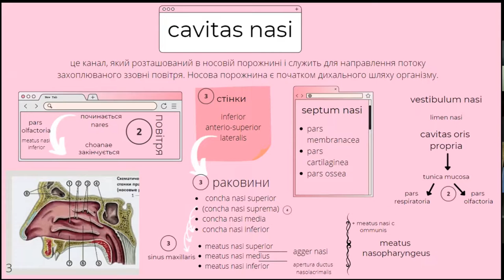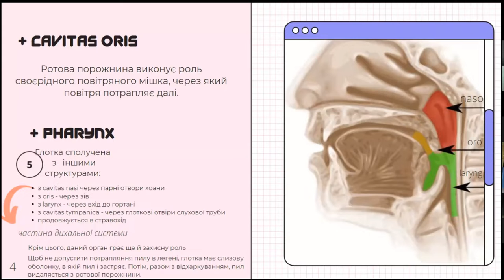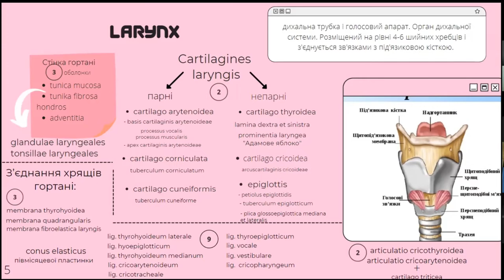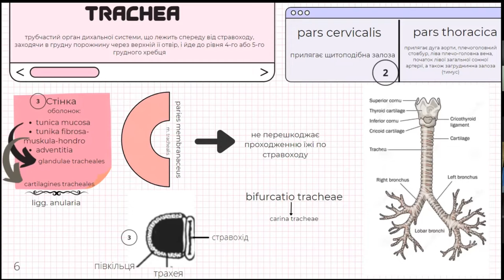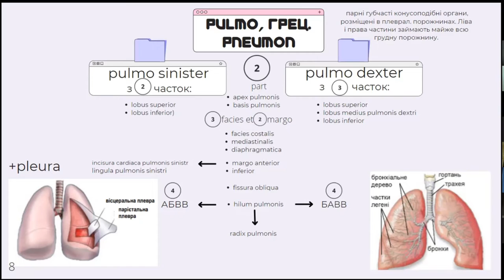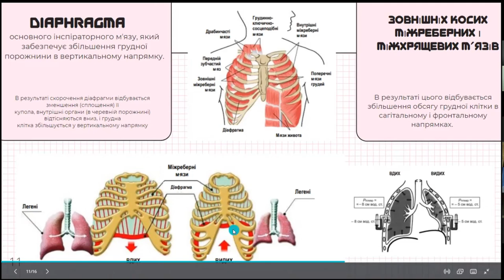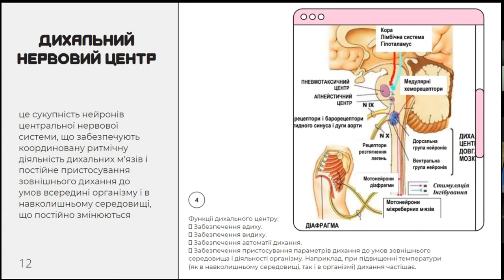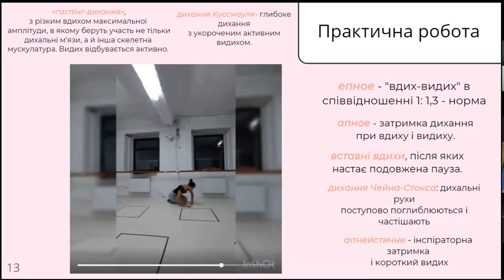Загальний огляд дихальної системи + практична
Козленко Катерина